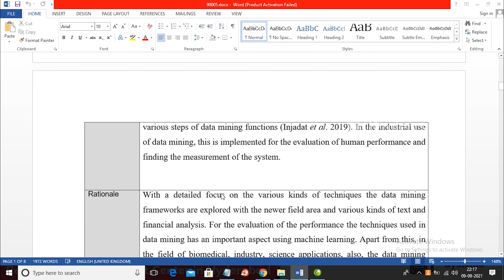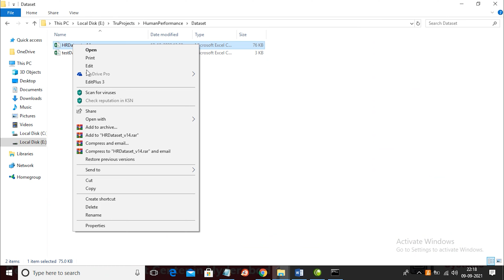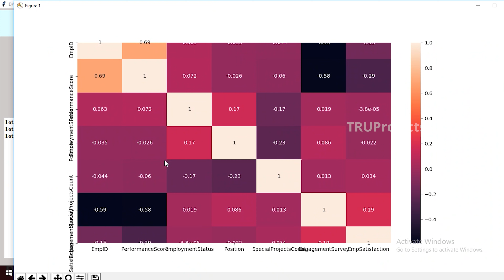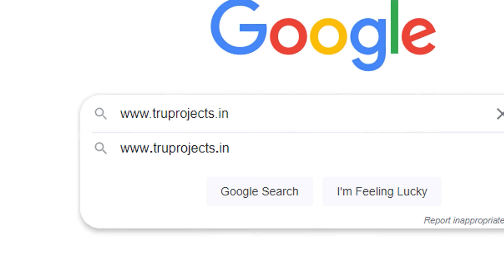DATA MINING FOR PREDICTION OF HUMAN PERFORMANCE CAPABILITY